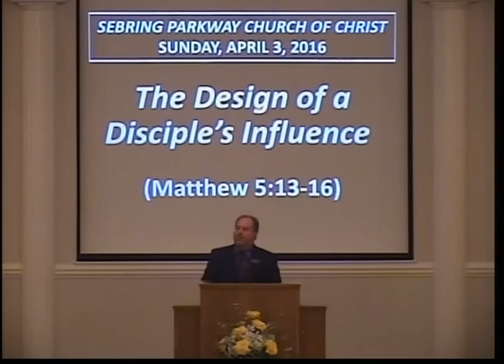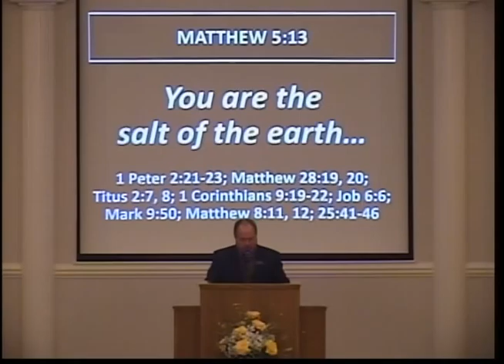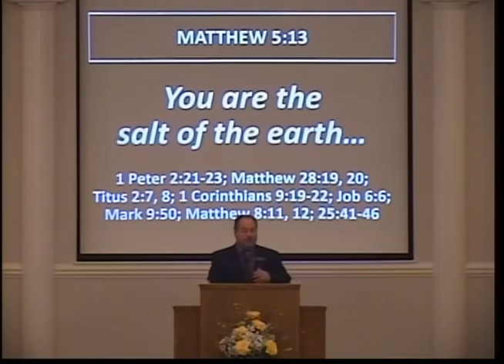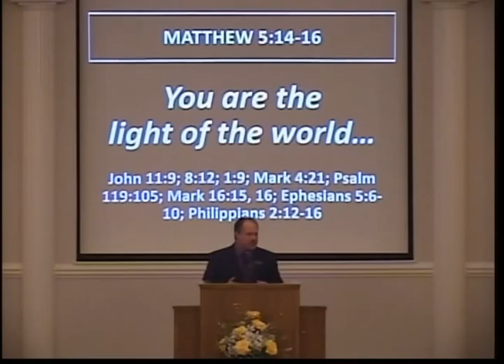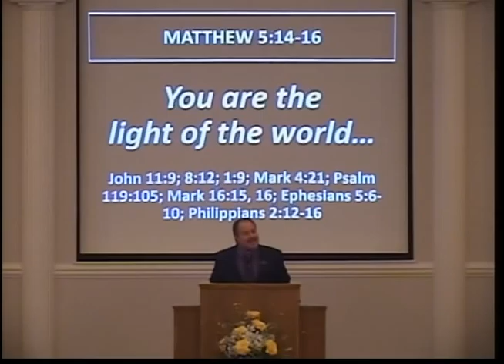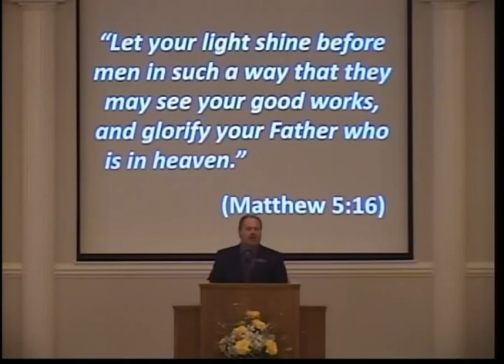The Design of a Disciple's Influence (Matthew 5:13-16)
Followers of Jesus are taught that they are to be the "salt of the earth" and the "light of the world."  Why?  What is the purpose of a disciple's example?  Why should a Christian be Christ-like?  And, what do salt and light have to do with any of it?  In his continuing study of Matthew's gospel account, join Kevin Patterson of Sebring, Florida, as he preaches a sermon from Matthew 5:13-16 to the Sebring Parkway church of Christ entitled, "The Design of a Disciple's Influence."